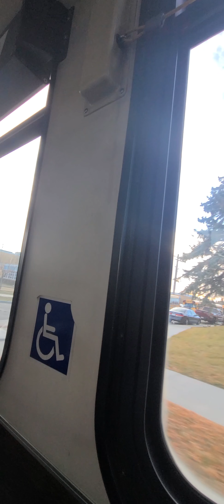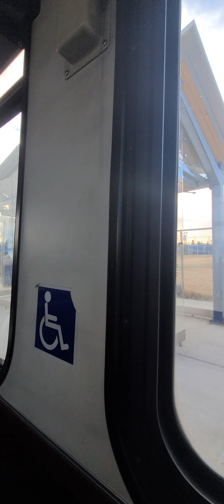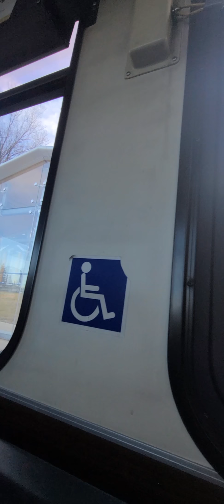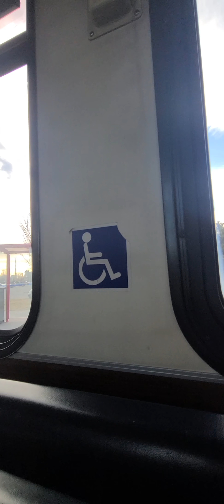riding CT 2001 New Flyer D40LF # 7723 ride 3 Max Teal